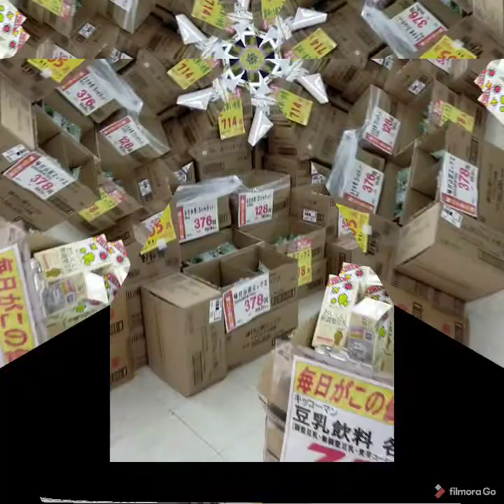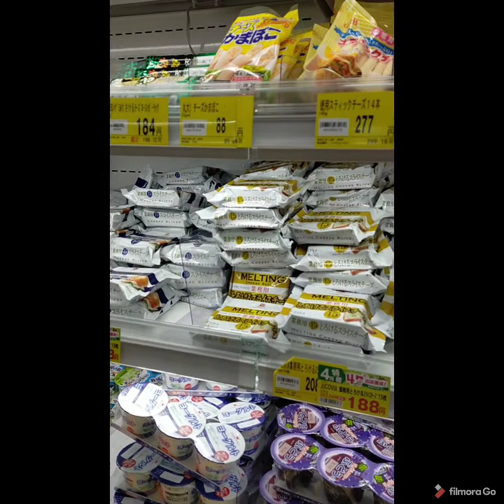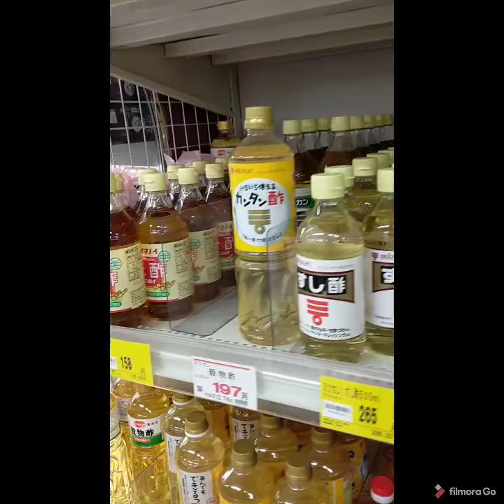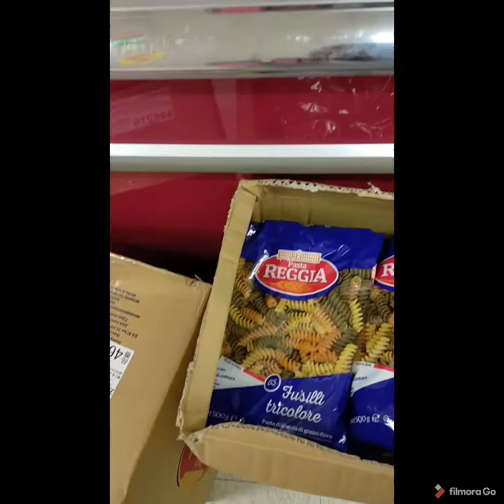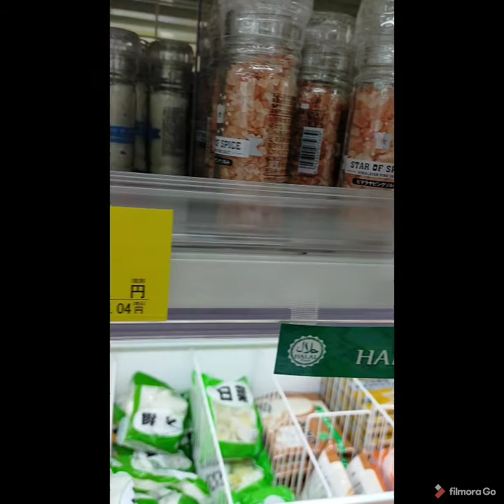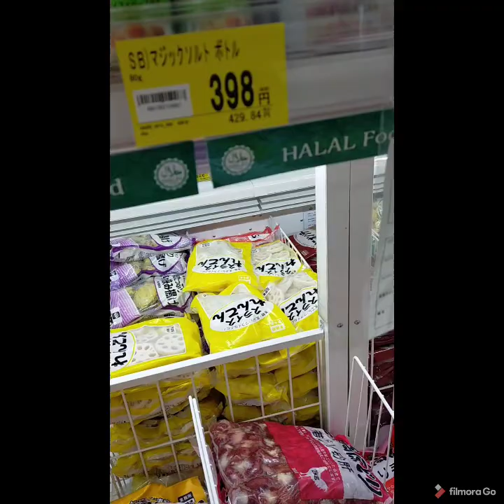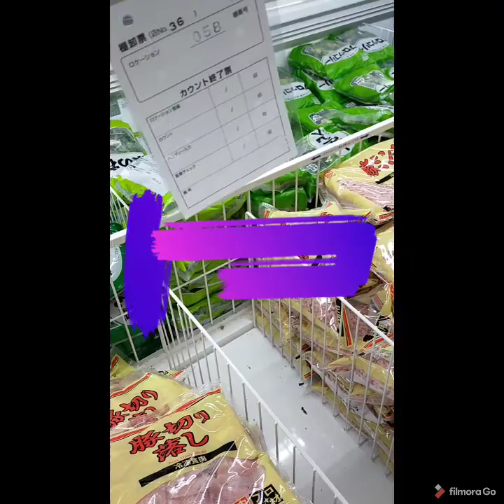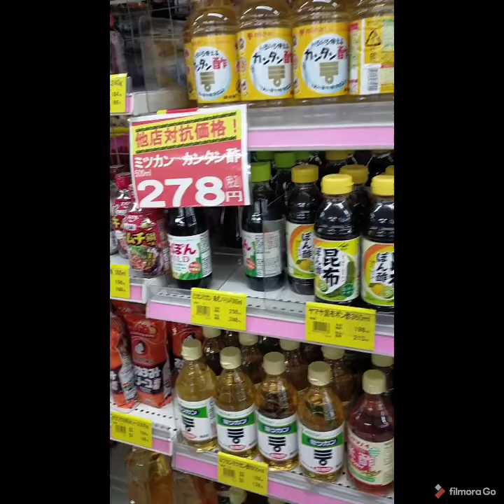halalfood di shimotsuma ibaraki